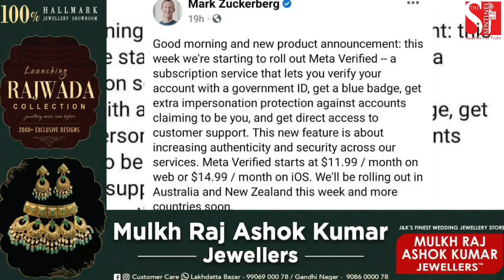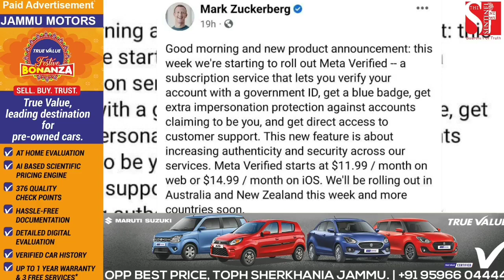bigupdate Facebook और Insta की Free Service बंद!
Facebook और Insta की Free Service बंद!